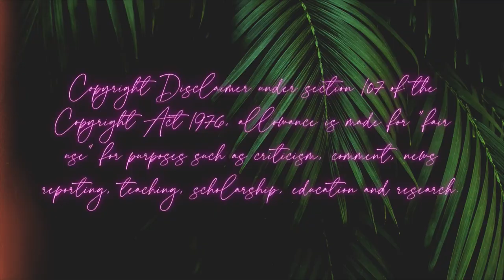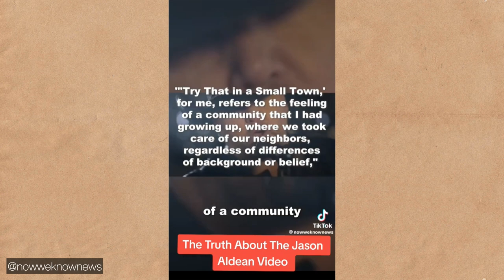AND I’VE GOT A LOT TO SAY ABOUT IT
Jojo Siwa hanging out with James Charles of all people… really!? Also, Brittany Dawn being judgmental again; this time while defending all the wrong things… but what’s new?